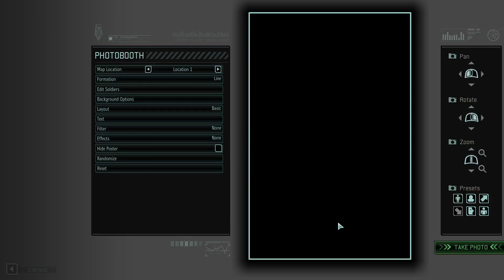Let's play XCOM2 LWotC: 5 Seven sectoids on the wall and supply rush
Our kill count is racking up and our allied death count is blessedly low (for now)! We have a fun mission ahead whereby we have to tag Advent supply crates to be airlifted out by our Firebrand before the Advent lift them out with their own air support. It's a race against the clock with baddies around every corner. If we take too long, re-enforcements will also start appearing! :D